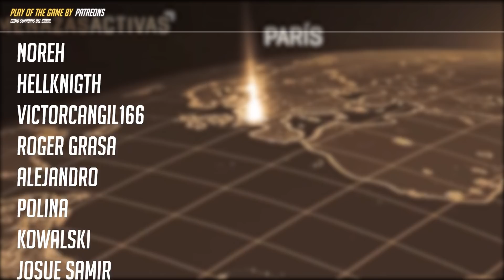CAMBIOS INESPERADOS al LORE de DVA - Noticias Overwatch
Hola Agentes! Michael Chu, guionista principal de Overwatch, nos ha confirmado la historia de Dva. Son cambios desde lo que nosotros pensabamos que era Lore del personaje.